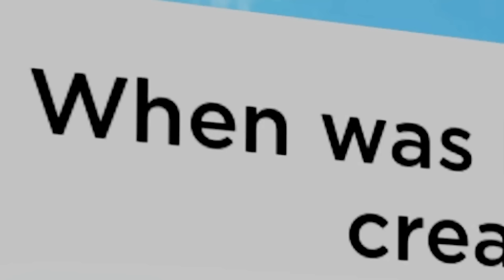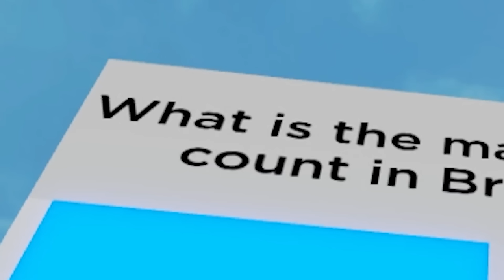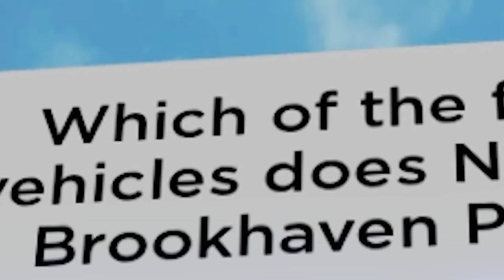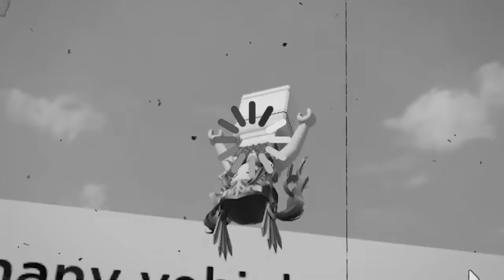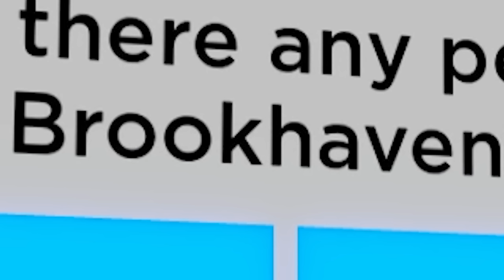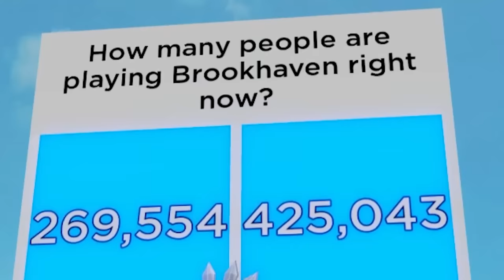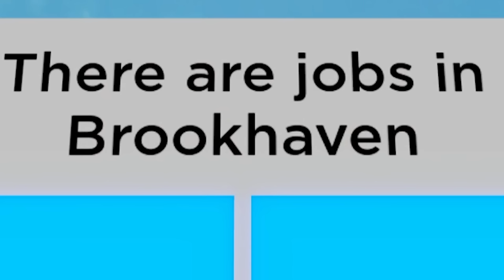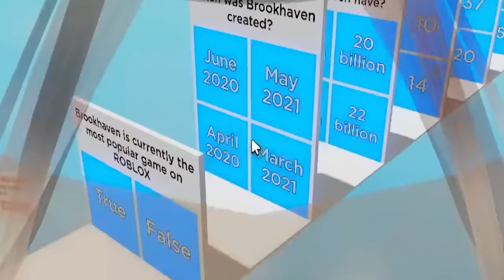I Created the HARDEST Brookhaven QUIZ, 99% Fail..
୨ hey besties!! today i'll be taking the HARDEST roblox brookhaven rp quizz in the game that my friend created for me to test my brookhaven knowledge, will i pass? am i a true brookhaven genius/know it all? be sure to watch to find out and comment "bella einstein" if you want another cool video like this!! If you would like to test YOUR knowledge and play this game here's the link!

Bella's HARDEST Brookhaven QUIZ Game!

be sure to watch my video where i take a brookhaven kahoot quizz with all of my bellies!

roblox brookhaven rp
roblox brookhaven rp kahoot quiz
i tested my brookhaven knowledge
ibella brookhaven
brookhaven quiz ibella
roblox brookhaven rp quiz
hardest brookhaven quiz